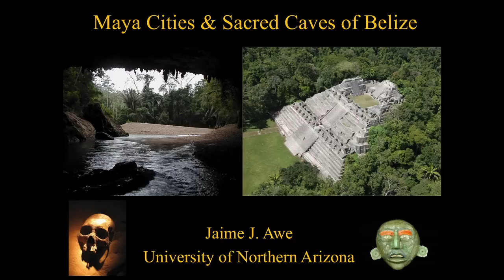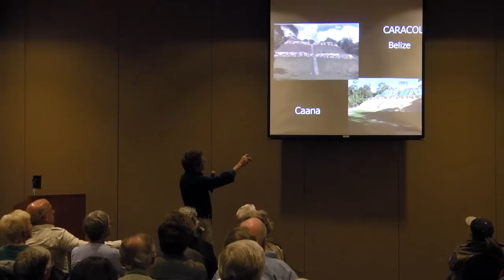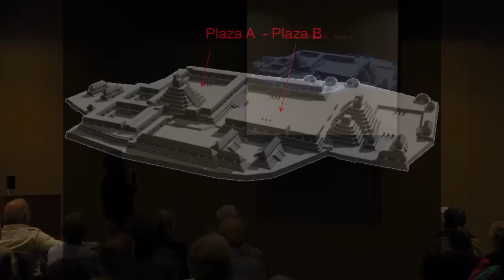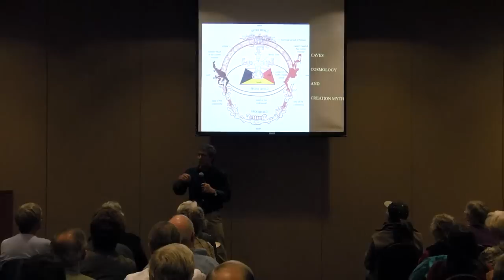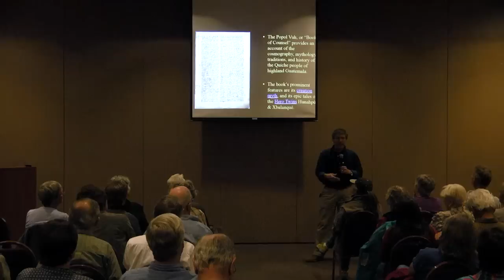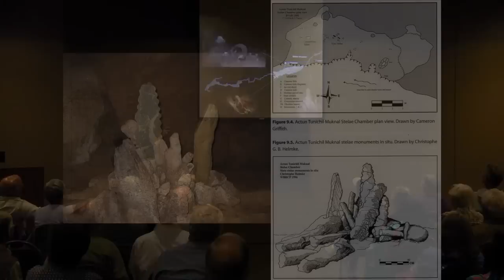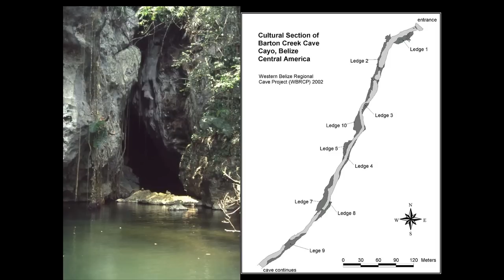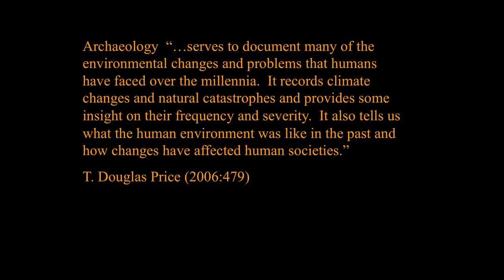Jaime Awe - Maya Cities & Sacred Caves of Belize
Dr. Jaime Awe gives a presentation on the archaeology of Belize in preparation for the VVAC's annual Central America trip.